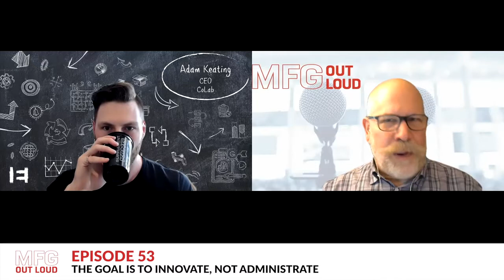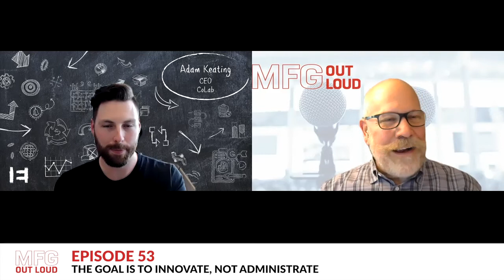MFG Out Loud Episode #53 – The Goal Is to Innovate, Not Administrate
With special guest Adam Keating, Co-Founder & CEO at CoLab Software.